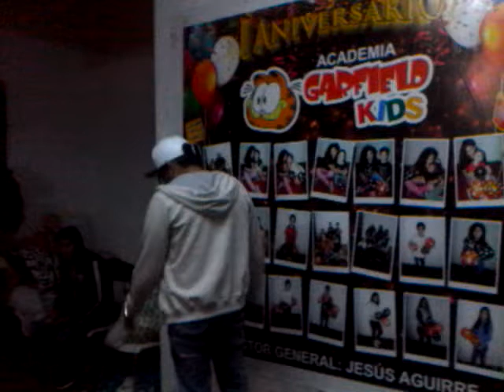CLASES JEAN CARLOS SOTO EN GARFIELD KIDS GERALDINE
Nunca voy a Olvidarte.  Taller Artístico Garfield Kids, ubicado en la Av. Mariátegui 539, San Gabriel, Villa María del Triunfo. Alumna, Geraldine Tarazona Amaya canta una canción de Cristian Castro.  Profesor Cantante e Imitador de Germaín De La Fuente y Eddy Herrera del Programa YO SOY PERU.  26 Octubre 2017.  Director General :  Jesús Aguirre Navarro (Luis Miguel de Yo Soy 2017). Inscripciones Abiertas.